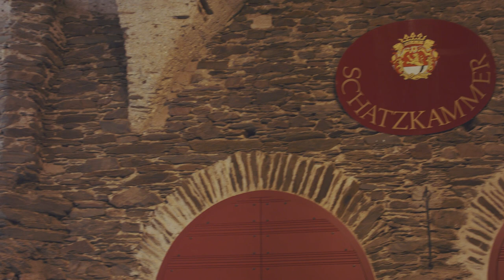"Highland Saga Canon" at Burg Eltz | [Official Video]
Highland Saga - Scottish Music Show the Original | [Official YouTube Channel]
HIGHLAND SAGA -  Buy or listen the new album for the show now:

Pipe Major Ronald A. Bromhead of the Highland Saga and the Pipers Of The World is currently on his “Tour of Hope” : together with a small camera team Bromhead travels all over Germany to famous places, plays the bagpipes and calls Piper from all over the world to come together online for a common song, the “Highland Saga Canon” – as a sign of international solidarity against the global corona pandemic and to seek support for comrades in economic crisis. The joint song will then be presented live on Saturday, June 20, 20 via the Internet with countless pipers from all over the world via Facebook and YouTube! All of you pipers out there: watch Ronald‘s clip: join the pipersoftheworld and be part oft the biggest pipe concert in the world ! Further information LET’S MAKE IT BIG - PLEASE SUPPORT RONALD & SHARE THIS POST!